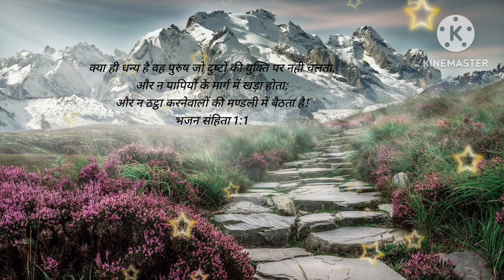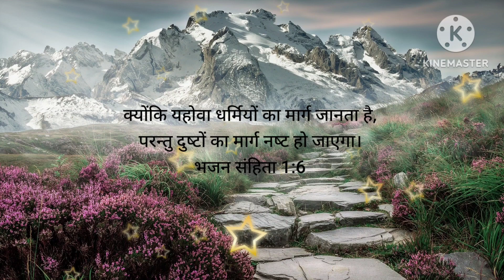Himachali Christian Song, with pahadi music.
Himachali Christian Song